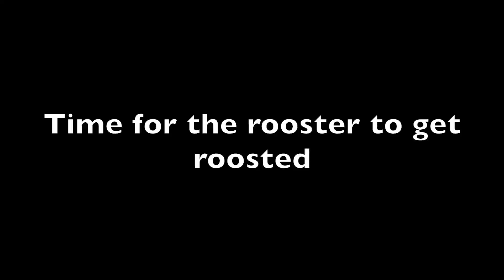New Rider- Crf-50, crf100, xr100 Trail Riding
We all go out for a ride and bring my brother along on his first trail ride on his new Honda CRF50f. Go check out parts 2,3,and 4 here: